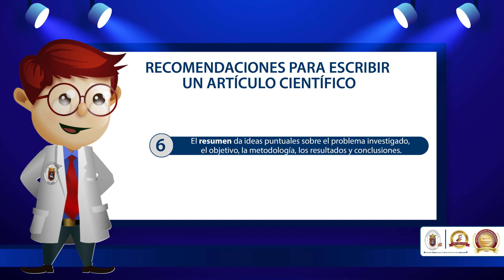El Profe Leonidez, Artículos Científicos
𝐀𝐫𝐭í𝐜𝐮𝐥𝐨 𝐜𝐢𝐞𝐧𝐭í𝐟𝐢𝐜𝐨 👉  también llamado paper como anglicismo, es un trabajo de investigación o comunicación científica publicado en alguna revista especializada. También se le llama documento científico, o simplemente artículo o publicación.